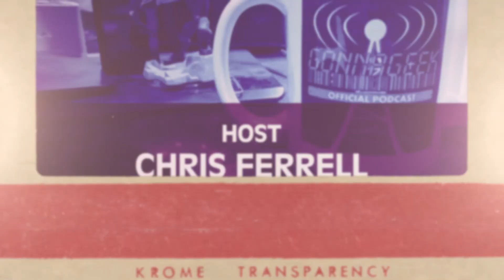GonnaGeek.com Show #395 - We Set The Stage for Matter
The November episode of the GonnaGeek Show was recorded on November 14, 2022.

For news this week we discuss how Matter was officially released the day after we recorded the previous episode, we talk about a whole bunch of project updates related to Henry Cavill, we update you about Artemis 1, the geek community suffers a big lost, and we have a roundtable discussion about Twitter's future.

This Week's Hosts: Stephen Jondrew, Chris Ferrell and Stargate Pioneer. Full show information (including links related to points discussed) can be found Come join us on our Discord server

The GonnaGeek.com Show is produced and edited by Stephen Jondrew proudly Canadian.